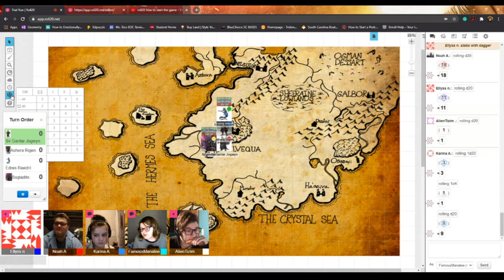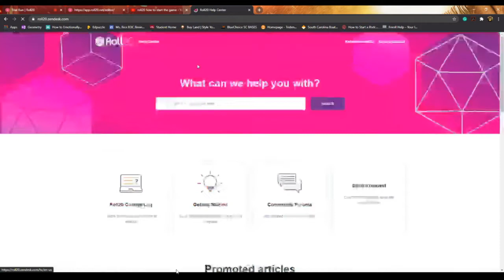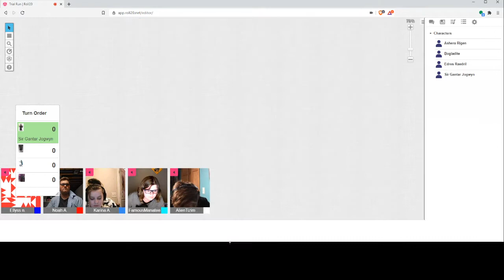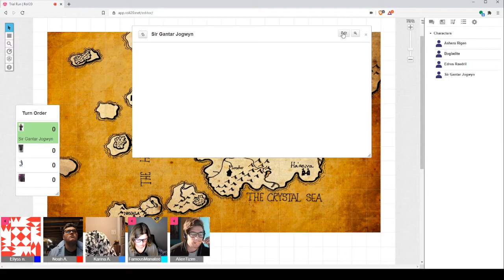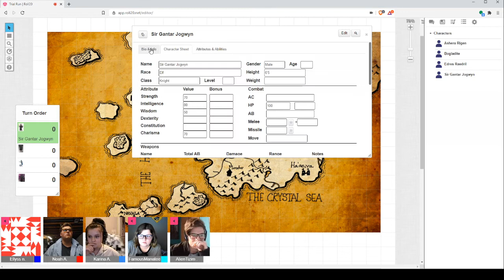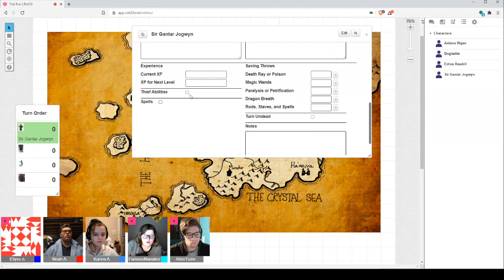Game of Roll20 with friends! (first ever tabletop game)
FUN FUN FUN NOT FULL VIDEO SORRY